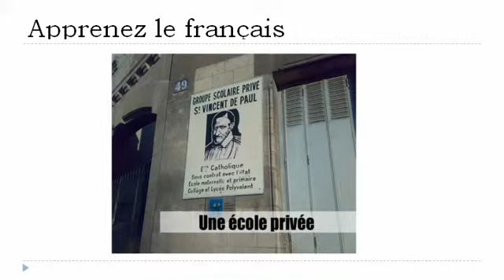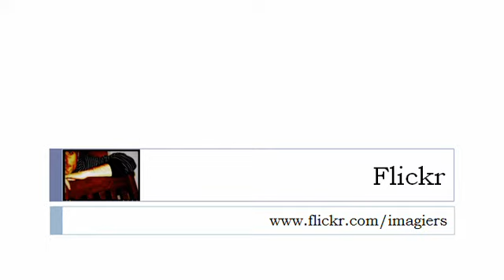फ्रेंच पाठ्यक्रम = शहर # 7 में